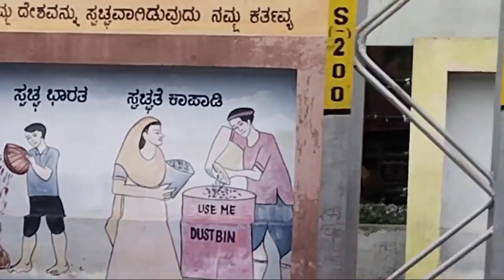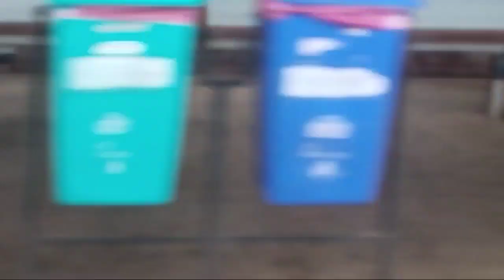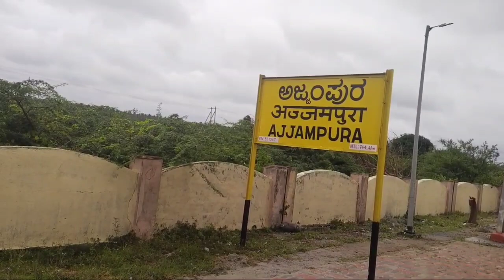ಬೆಂಗಳೂರು ಕಡೆ ನಮ್ಮ ಪ್ರಯಾಣ Hubballi to Bangalore train journey